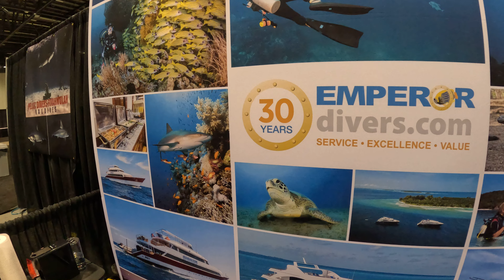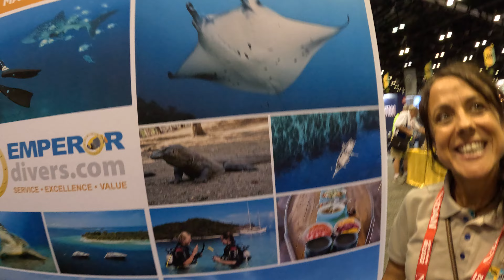Emperor Divers Red Sea Maldives Indonesia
Filmed with a GoPro Hero 11 at the Orlando DEMA Show.  Check out all 1000 plus Scuba Dive related videos on Youtube under Santa Mike or  Mike Hughes Scuba. Mike has written for dive magazines for over 15 years. He is the author of The Northwest Dive Guide, The North American Dive Guide, and Whoops Divers Guide: a scuba cartoon book. He has also made several parody songs on youtube under mike hughes scuba such as: I'm too sexy for scuba and The Dive Shop Song. Above all, he also has a degree in Marine Biology.  These videos are lighthearted, because those serious videos bore the heck out of the majority of Youtube viewers. Christmas Holiday Bonus! Also visit some 90 "Sighting Santa" videos around the US and World, Plus visit "Santa's Story Time" on Youtube with over 90 Christmas time stories read by Santa Claus himself including "Santa's Reindeer", "Twas the Dive Before Christmas" "Santa's Polar Pals", "Sighting Santa Around The World", "Santa's Famous Flight", "Merry Belle. Santa's Polar Pen Pal" and "Santa Doesn't Bake Cookies." Ho Ho Ho!